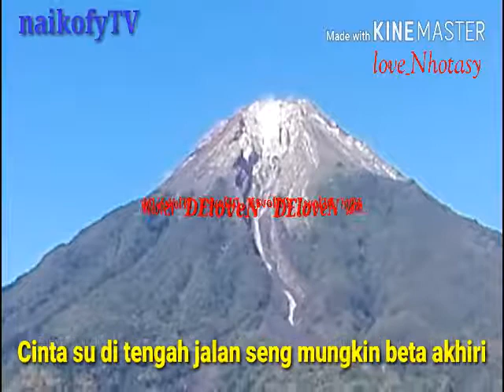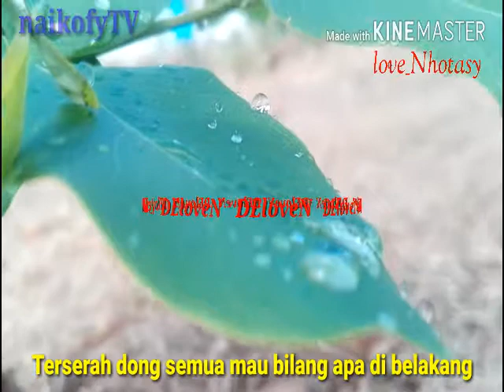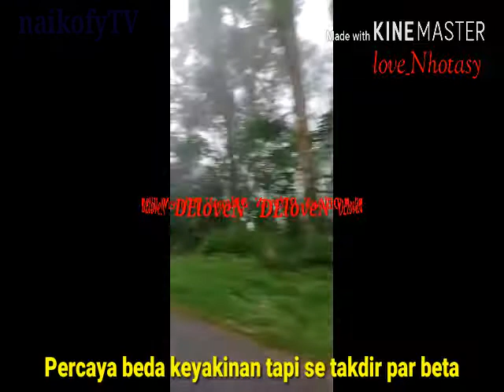Ambon 2018!!! CINTA BEDA AGAMA[ Vicky Salamor ]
Vocal : Vicky Salamor
Editing By. Dom Naikofy
Lokasi. Manggarai - NTT